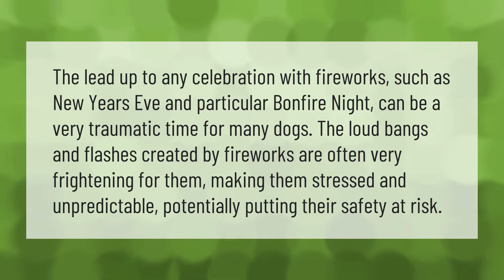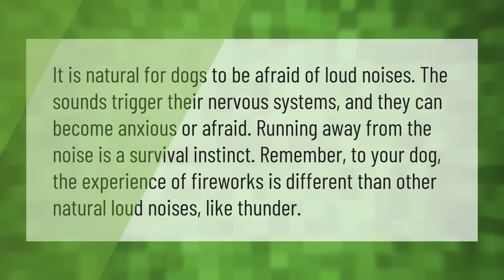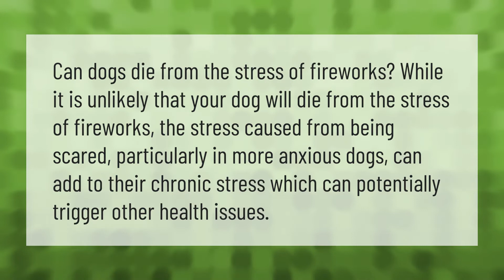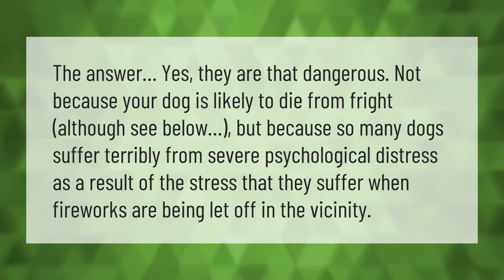Can dogs be traumatized by fireworks?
00:00 - Can dogs be traumatized by fireworks?
00:39 - Can dogs die from being scared?
01:12 - Why do fireworks scare dogs so bad?
01:43 - What do vets give dogs for fireworks?
02:12 - Can a dog die from fear of fireworks?
02:40 - Can fireworks make dogs sick?
03:08 - What do you do if your dog is traumatized by fireworks?

Laura S. Harris (2021, July 9.) Can dogs be traumatized by fireworks?
    AskAbout.video/articles/Can-dogs-be-traumatized-by-fireworks-257877